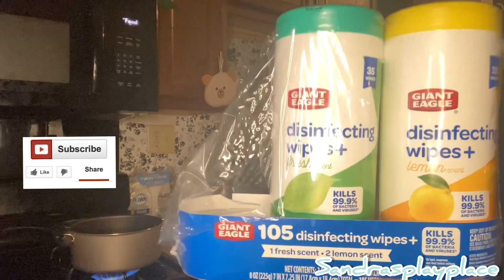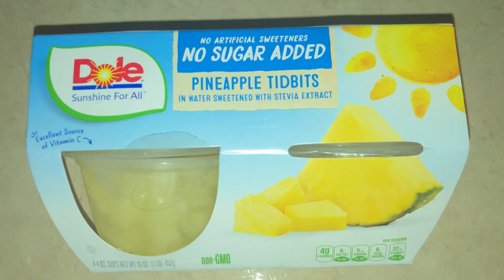Night time routine 🌝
You Can Also Send ME OR MY CHILDREN A Special GIFT 🎁